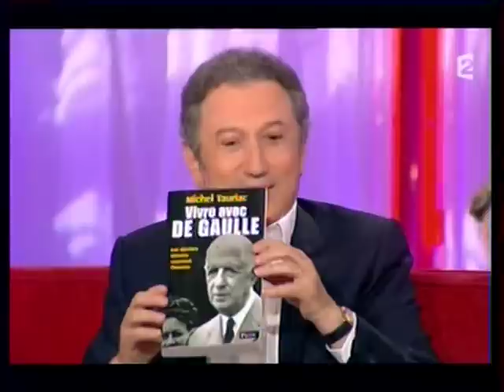Alain Krivine and Olivier Besancenot on May 1968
Alain Krivine and Olivier Besancenot talk about May 1968